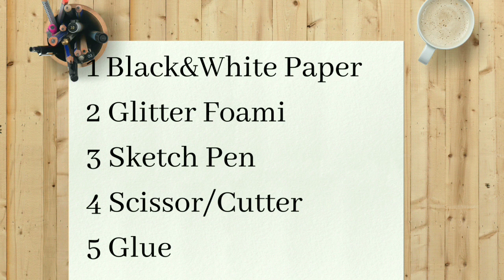Father's Day Card | Beautiful handmade heart shape greeting card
"Art is a line around your thoughts"
In today's video we will learn how to make a diy father's day card

Materials Used:
•Black and White paper
•Glitter Foami
•Sketch Pen
•Scissor/Cutter
•Glue